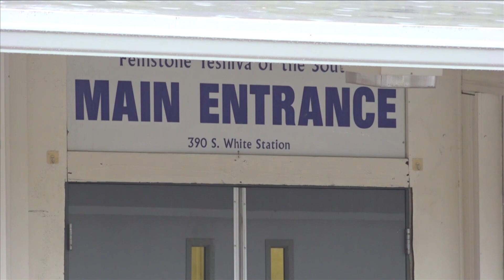Tennessee governor Lee discusses new school safety features at Margolin Hebrew Academy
Nearly three months to the day after a man fired shots outside into the school, new software and camera surveillance have been added to the grounds.